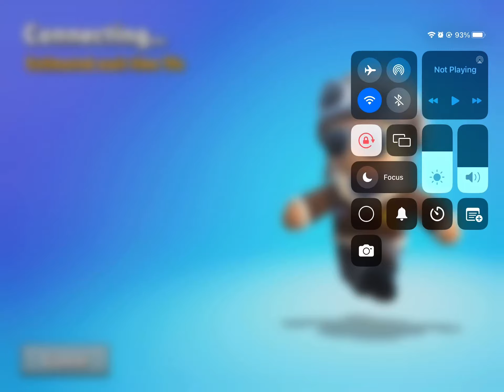August 24, 2023